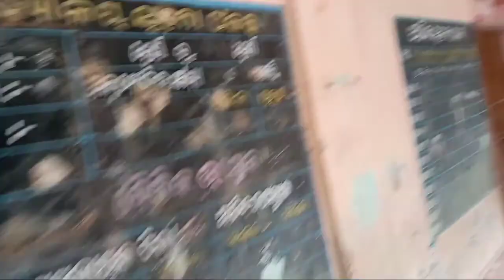My School and Village Kali Mandir MV 32 || Swaraj Majumdar Village || MV 32 Swaraj Vlogs